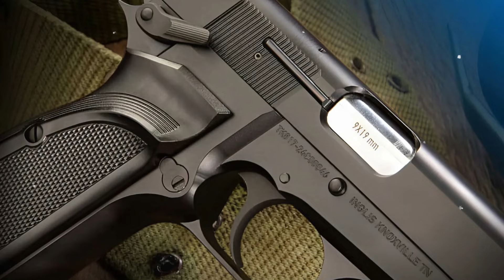All NEWEST 9MM GUNS Available In 2024!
In this video, we’re covering the top 9 millimeter  handguns that made waves in 2024 from slick carry pieces to heavy-hitting range options and every innovation in between. Missed a release or just want the ultimate recap? Sit tight we’ve got all the firepower you’ll want to load up on before the year’s done.